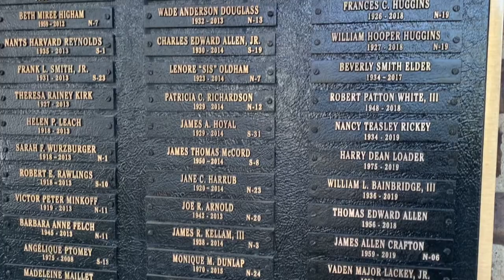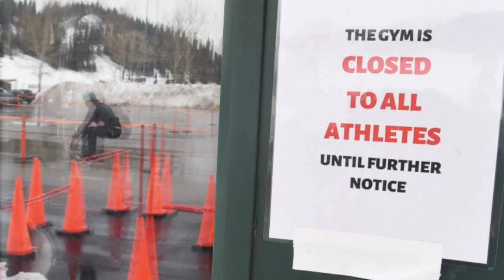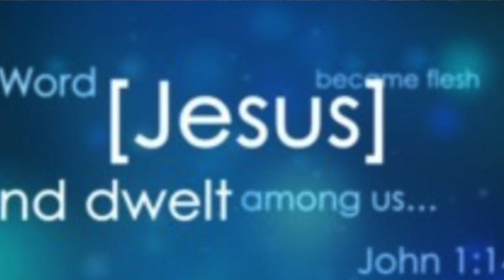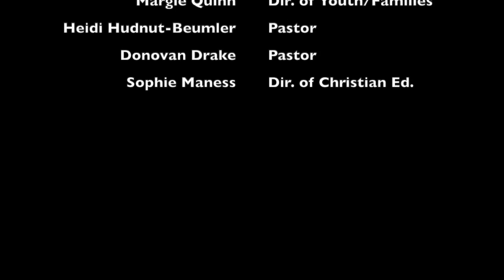Westminster Easter Video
A different kind of Easter
Sam Levine- Soprano Saxophone
Alissa Suver - Soloist
Polly Brecht - Organ
Guy Griffith, Aimee Moiso, Margie Quinn, Heidi Hudnut-Beumler,
Donovan Drake, Sophie Maness